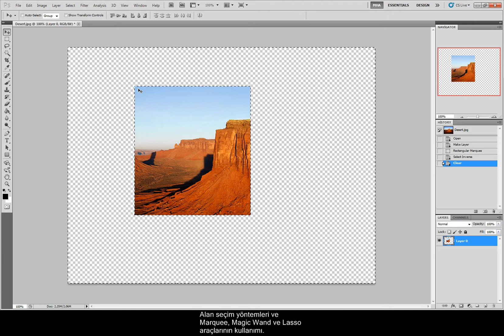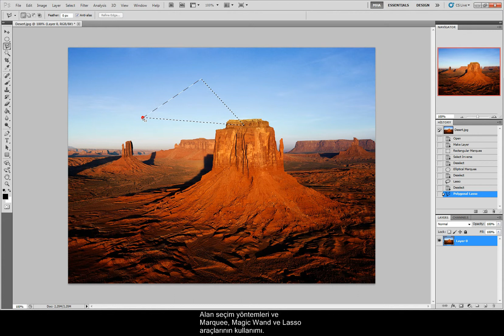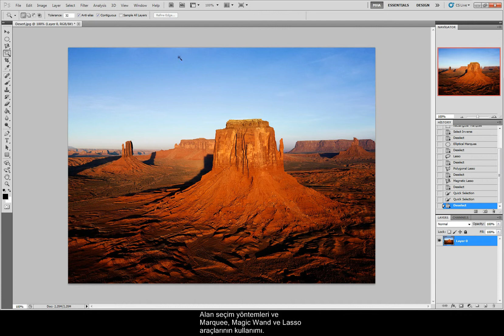PHOTOSHOP'TA SEÇİM NASIL YAPILIR? | Photoshop CC Dersleri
Bu dersimizde seçim alanları ile çalışma konusunu ele alacağız.

Anlatan Öğretim Görevlisi Mustafa Hikmet Aydıngüler
İyi seyirler.

🔥 Videoda Photoshop CC programı kullanılmıştır ancak elinizde programın daha eski sürümleri var ise (Photoshop CS6, CS5 gibi) bu eğitim o versiyonlarda da işe yarayacaktır.

Ben kimim?
2010 yılından beri çeşitli devlet ve vakıf üniversitelerinde önlisans ve lisans düzeyinde dersler vermekte olup hâlihazırda akademisyenlik görevimi sürdürmekteyim.